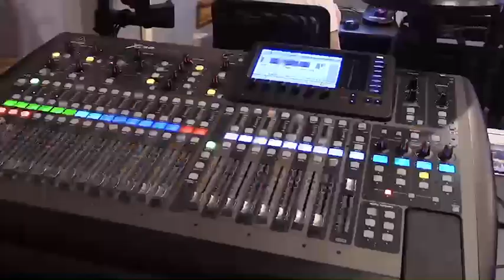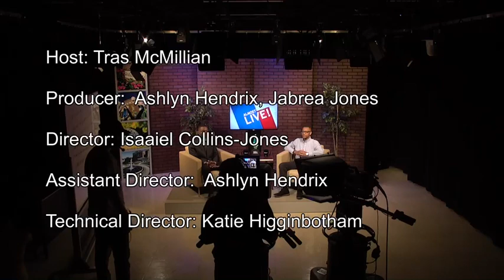Top X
Meet Willis Lane, an Indianapolis native and Co-Founder of Top X [The Brand].